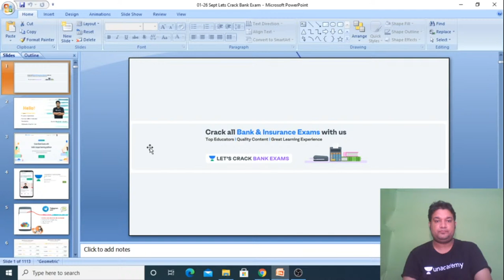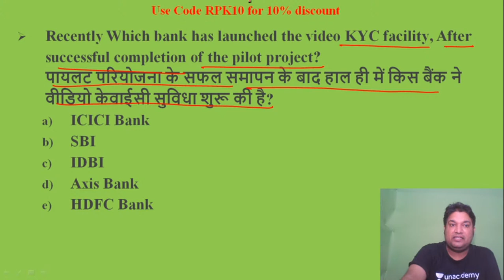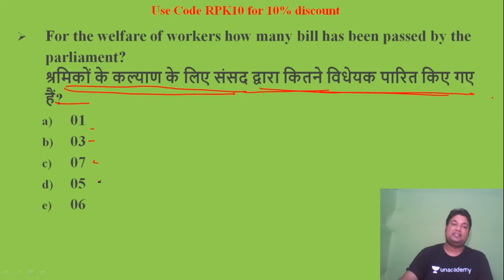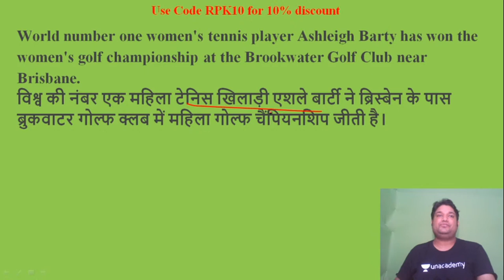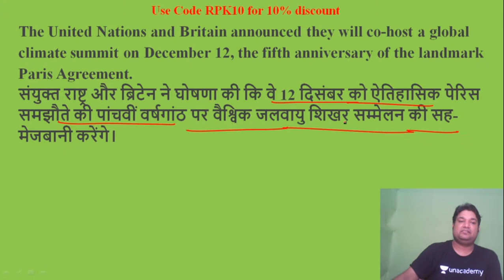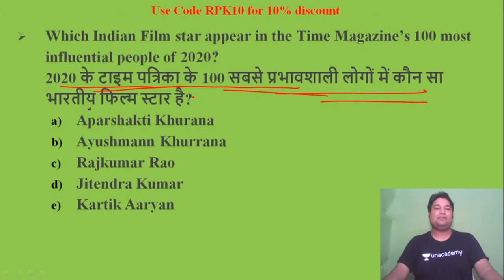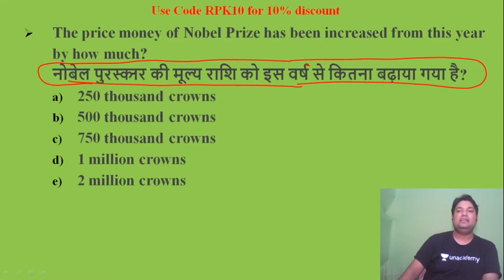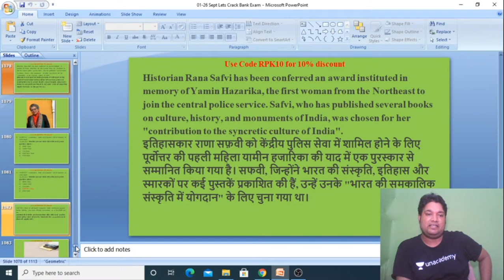All Important Current Affairs of September Month | IBPS/RRB/SBI PO/Clerk 2020 | Ravi Pratap Karn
This session is based upon important information about Current Affairs of September Month. In this lesson, Ravi Pratap shares his various preparation strategies along with examples that will help you to crack the exam.

Subscription.

Unacademy Subscription Benefits:
1. Learn from your favorite Educator
2. Dedicated DOUBT sessions
3. One Subscription, Unlimited Access
4. Real-time interaction with Educators.
5. You can ask doubts in the live class
6. Limited students
7. Download the videos & watch offline